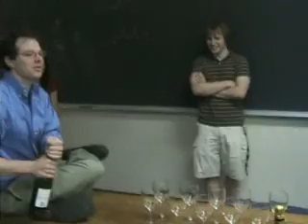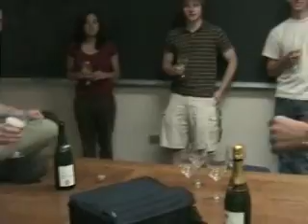After Paul's defense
Celebration after
Paul Cadden-Zimansky
successfully defensed his PhD thesis.

He is the 6th PhD from professor Venkat Chandrasekhar's mesoscopic group at Northwestern University.